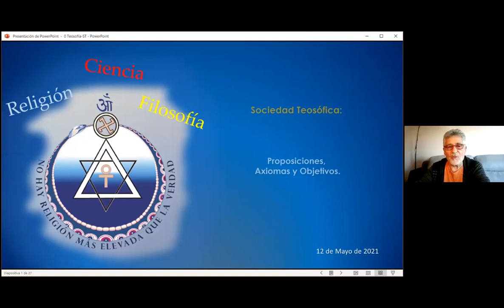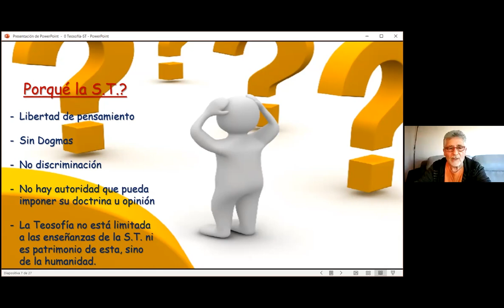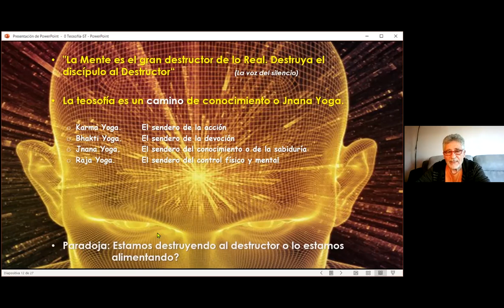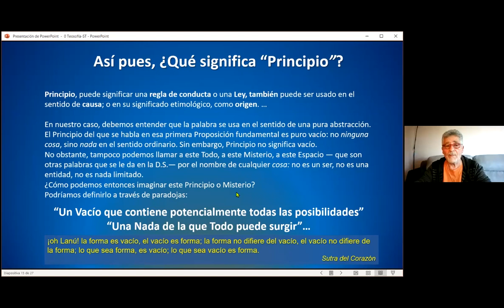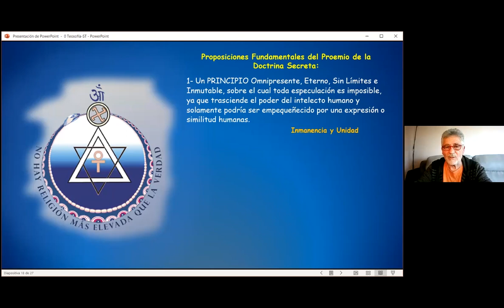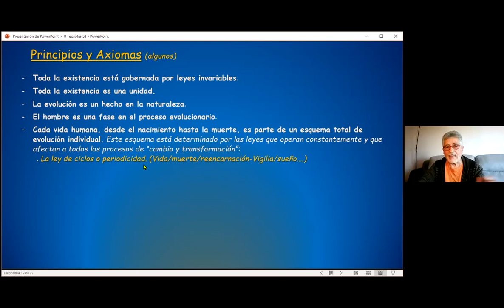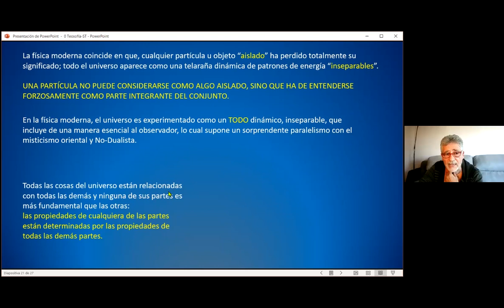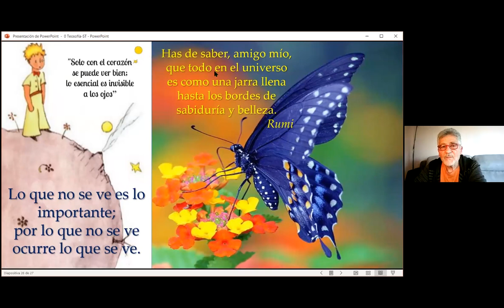Proposiciones Axiomas objetivos Ramon Navarro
Sociedad TEosófica: Proposiciones, axiomas y objetivos por RAmón Navarro